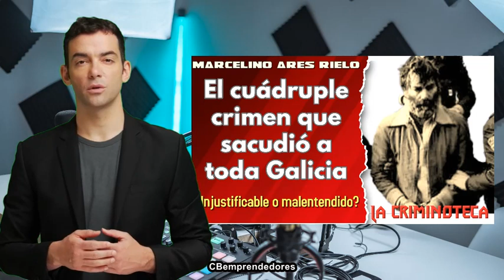🔴 La Criminoteca: El Cuádruple *Crim3n* de O Garabelo: La Tragedia que Marcó a Galicia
En el episodio de hoy, nos adentramos en uno de los casos criminales más sangrientos y controversiales de Galicia: El cuádruple crimen de O Garabelo. A lo largo de 25 años, este caso ha suscitado tanto fascinación como horror, y hoy intentamos descifrar los múltiples matices que lo rodean. Desde las víctimas hasta el perpetrador, exploramos qué llevó a Marcelino Ares Rielo, más conocido como O Garabelo, a cometer un acto de violencia tan extremo, y cómo esto afectó a la comunidad de Meira. No te lo pierdas.